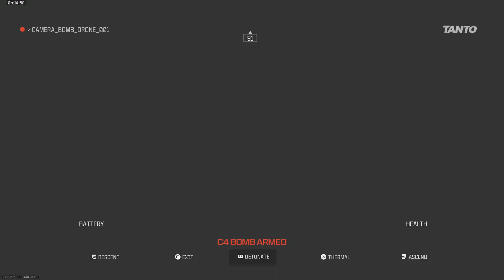Call of Duty_20240707171812